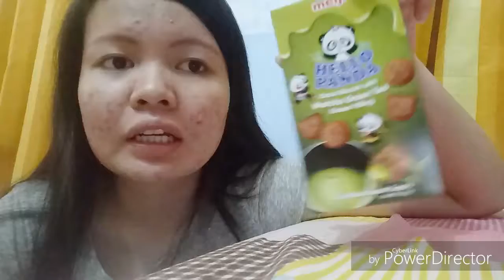Panda Matcha (Singapore)